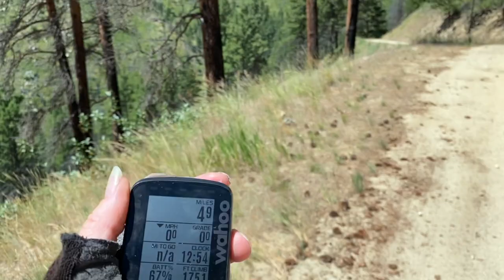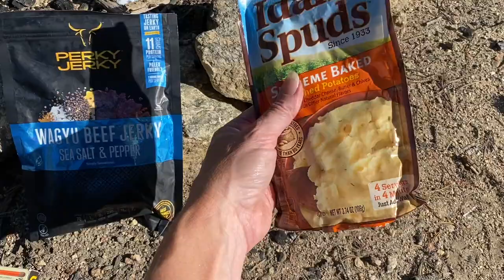I Am Crazy! Monster Gravel Bike Climbing 4.3k in 11 Miles! (Day 8 Bikepacking)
I am crazy! Monster gravel bike climbing in 100 degree weather!
Did anyone say "Hike a bike?"

This is DAY 8 of my first bikepacking learn as I go solo adventure!
11 Miles
4.3k Climb (Crazy)

In this episode I'm ready for this monster climb I read about with no water for 25 miles.  It was too hot and slippery for me so I had to hike-a-bike the WHOLE CLIMB while some dude makes me think there's barely any water at the top. Finally I find a spot to camp before the summit.

Video: iPhone 11 Pro Max
Tripod: Human arm
Editing: iMovie/Macbook Pro

Cycling Helmet: Lazer - (A favorite item.  Love the design and how it feels on my head)